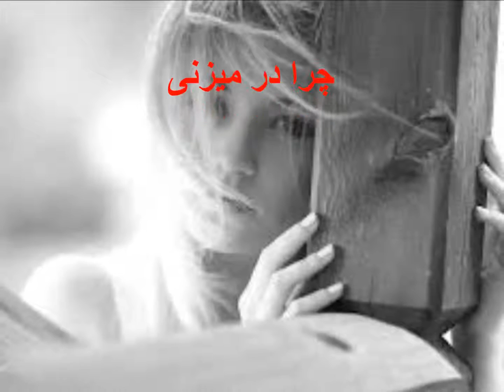چرا در میزنی - سروده ای از محمد نوری